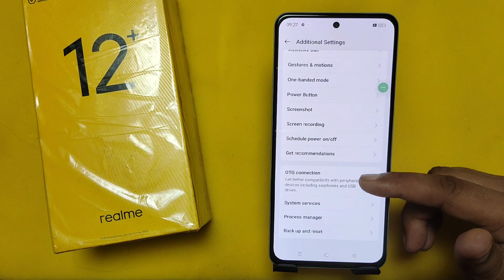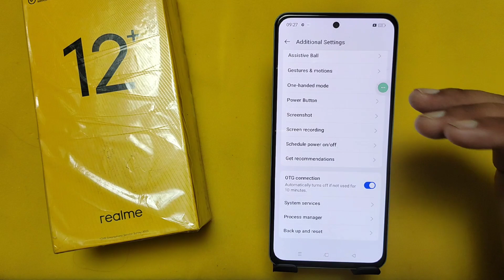How To Connect OTG in Realme 12 Plus 5g || Realme 12 Plus OTG Conection Kaise Enabe Kare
topic :-

inspiring tranding gyan, How to OTG Connect mode in Realme 12 Plus 5g , How to OTG Connect Oppo , OTG Connect in Realme 12 Plus 5g ,
OTG Connection  ,Realme 12 Plus 5g OTG Connection ,Realme 12 Plus 5g mai OTG Connect karein,
Realme 12 Plus 5g OTG Connect kaise karein,Realme 12 Plus 5g OTG Connect setting, dark mode Realme 12 Plus 5g ,
 Realme 12 Plus 5g OTG Connect, how to OTG Connect mode in Android,OTG setting ,how to,enable, realme 12 plus OTG Connect